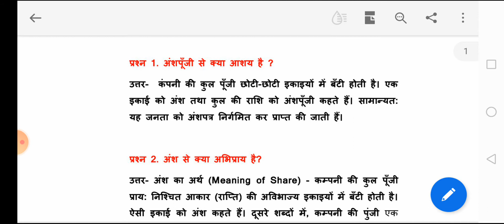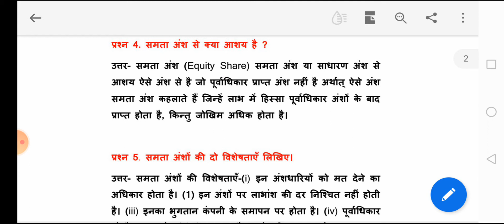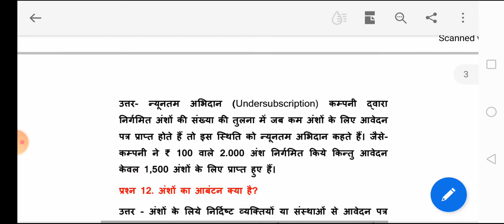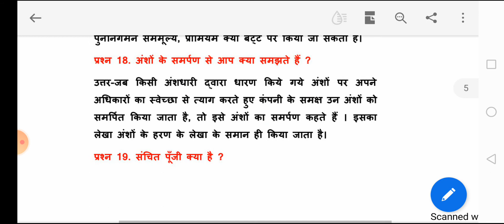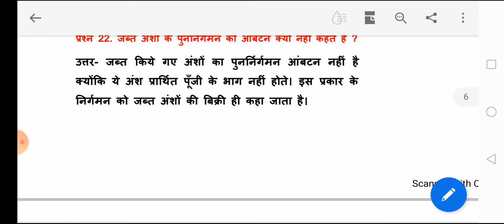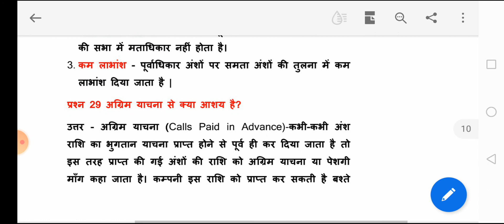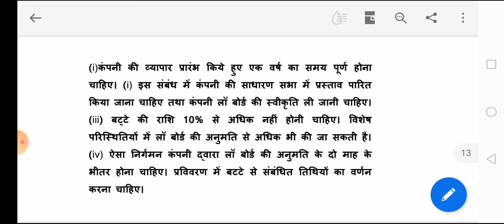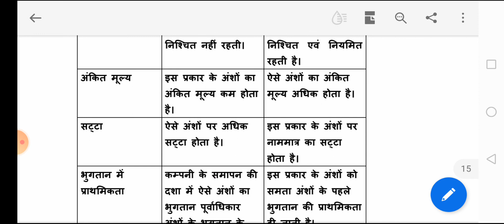CG 12th Accounts Important Question, Company Accounts Important Question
12th Accounts IMP Question, कम्पनी लेखे-अंशों का निर्गमन व हरण, CG 12th Board, CG 12th Board Important Question, 12 Accounts Chapter 5 Important question, CG 12th Board Accounts Important question, 12 Accounts Chapter 5